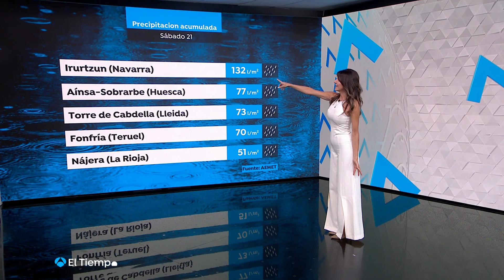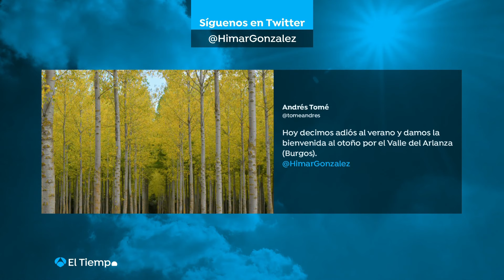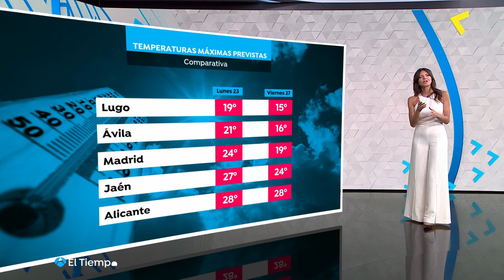Himar González 22/09/2024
Himar Gonzalez 22/09/2024